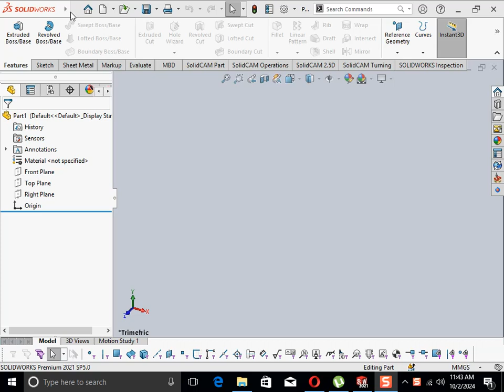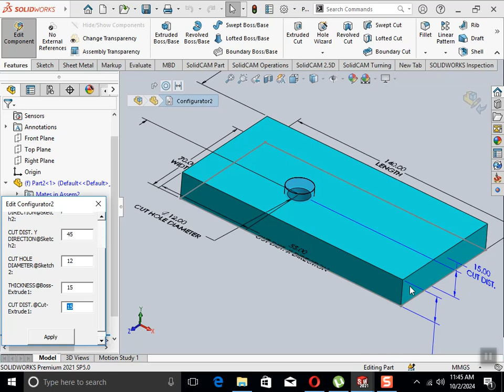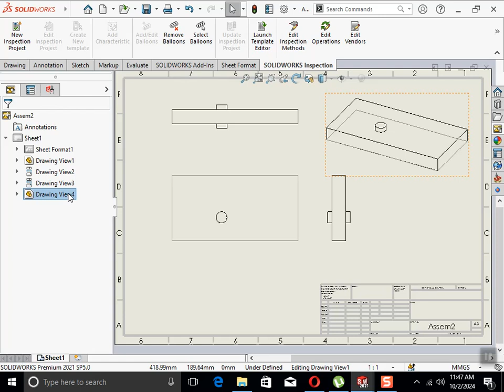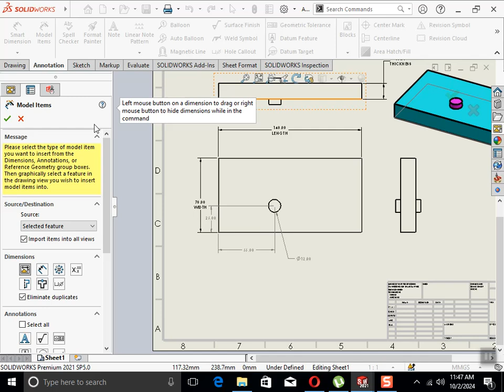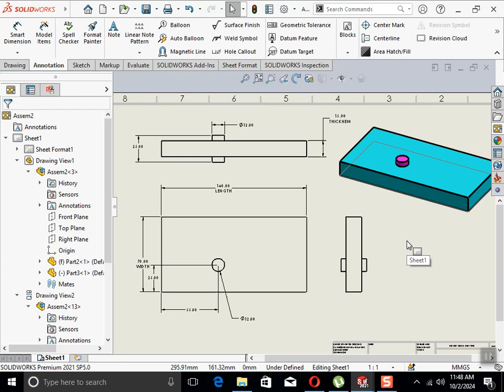SOLID WORKS ASSEMBLY FILE SEPARATE SEPARATE PARTAUTOMATION